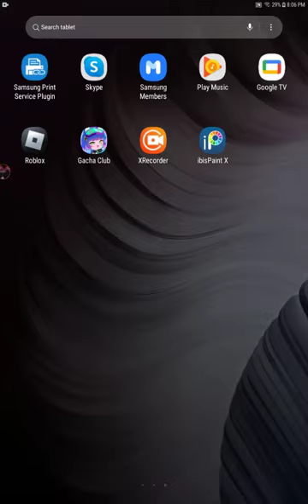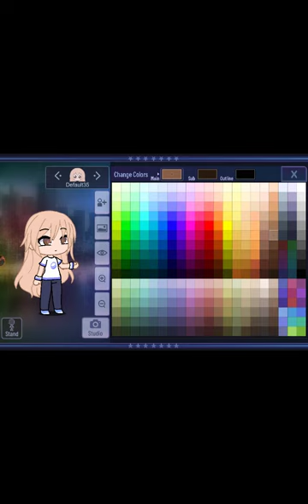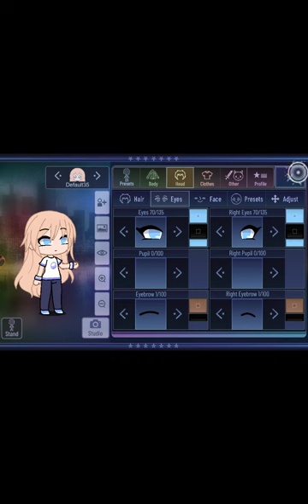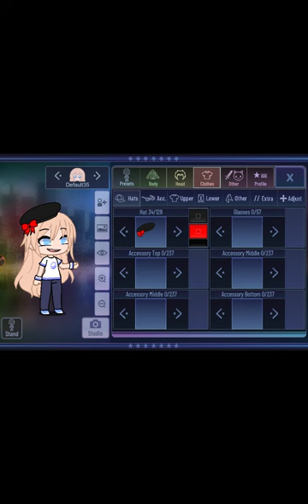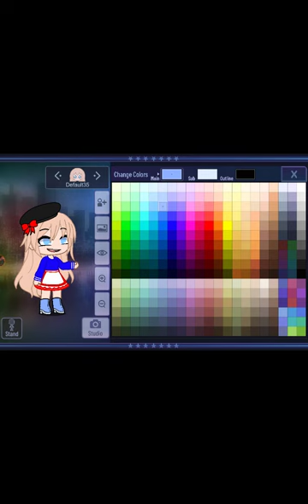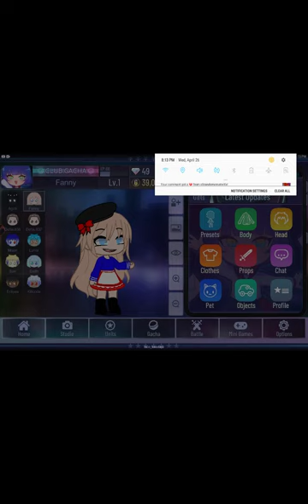honestly just enjoy this I had no other ideas- (read desc)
Yes I'm doing a animation contest!
Here's the rules!
No homophobia
no racism
And no heat or hating another youtuber (ik I said this as a rule-)
Have fun!
(Also no trans or ace phobia)